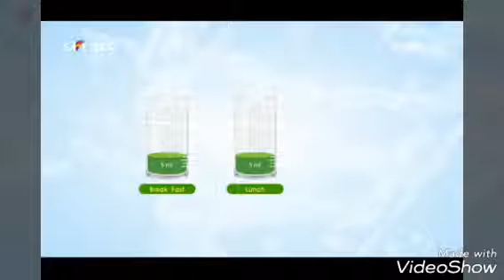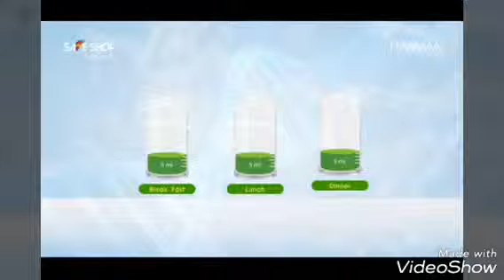Safe shop haoma kids pro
follow on Facebook site
- safe shop India sss diamonds

if you want to change your life and do something that never accept
this company help to achieve your dreams and goals